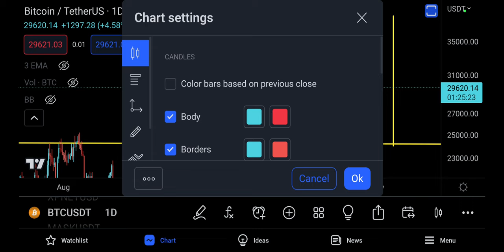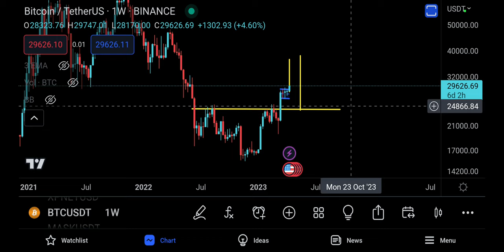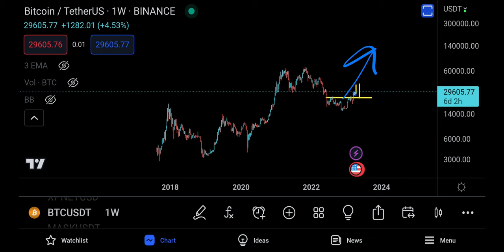BITCOIN PRICE PREDICTION [ CRITICAL UPDATE, PUMPING NOW, A TWIST OF PATTERN !! ]